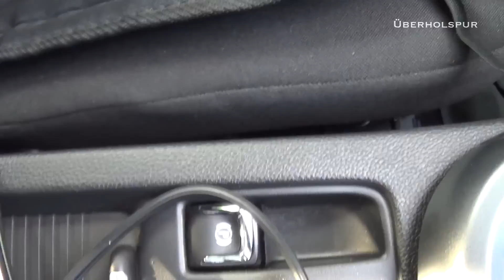Black & Decker PD1200AV Autostaubsauger - Test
Nachdem wir den Black & Decker PD1200 AV ausgepackt haben testen wir diesen in diesem Video in der Praxis.

Die Amazon Links verweisen auf die, in den Videos gezeigten Produkte. Somit kommt ihr direkt und schnell zu dem jeweils gewünschten Produkt und müsst nicht separat und lange danach suchen.